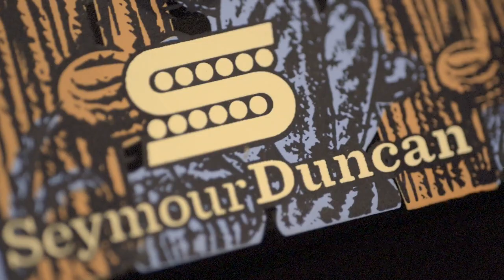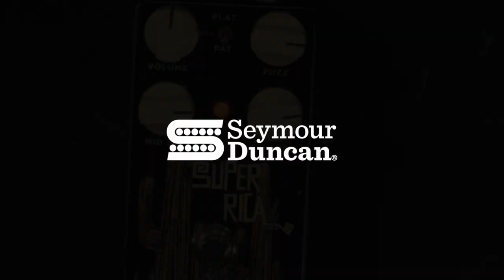La pédale SUPER RICA FUZZ de chez Seymour Duncan (la boite noire)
Découvrez la pédale SUPER RICA FUZZ de chez Seymour Duncan

La Super Rica combine le son classique du fuzz avec des contrôles puissants vous permettant de sculpter exactement le son que vous recherchez, du son brillant et tranchant jusqu’aux douces saturations mélodiques.

Spécifications :

Circuits : Transistors et contrôle semi-paramétrique des mids
Bypass : True bypass
Fréquences : Réglage du mid de 548 Hz à 2.2 kHz
Volume : Niveau de sortie de 0 à 15 V max
Gain : Réglez le gain de 62 à 80 dB
Switch trois positions : Sélectionnez entre 3 réglages de basse fréquences
Impédance d’entrée : Environ de 500 ohms à 10 kohms suivant le réglage de gain
Impédance en sortie : 100 ohms
Puissance : Pile 9v ou alimentation externe 9 à 18V-DC (négatif)
Dimensions : 6,62 x 12,44 x 3,68 cm
Poids : 0,36 kg